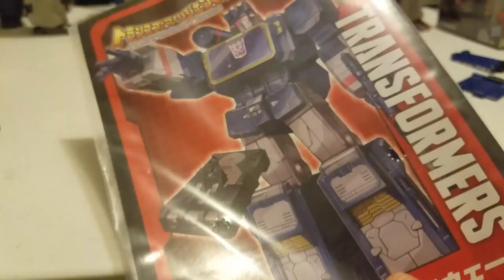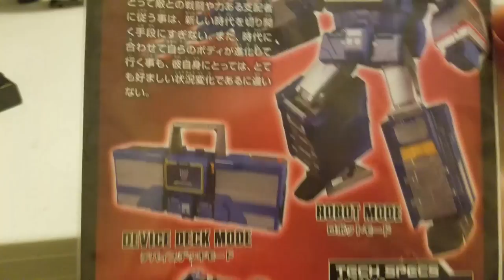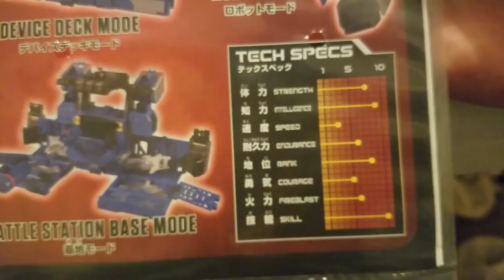Transformers Earth Wars: Soundwave Lore with 100 Subscribers Giveaway Winners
Here it is made with 💖 Friends. The Soundwave Lore video using Takara's LG-36 Soundwave figure! I do go on for close to 30 minutes, but I was born to tell stories hehe.

Also close to the End of Vid I announce the 100 Subscribers Giveaway Winners. I had way too much fun making this video and I hope ye ALL Enjoy it as well.